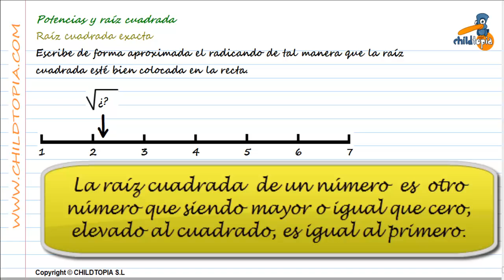Raíz cuadrada exacta, Potencias y raiz cuadra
Ejercicio para entender el concepto de raíz cuadrada exacta. Ejercicios de sexto de primaria